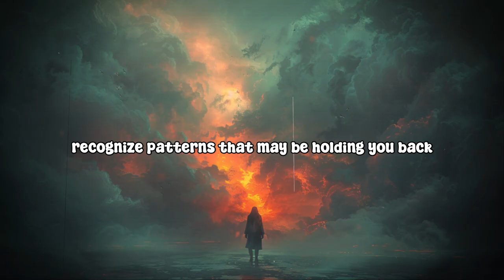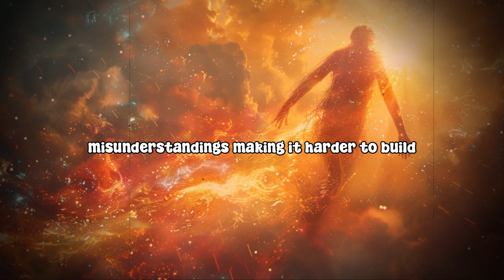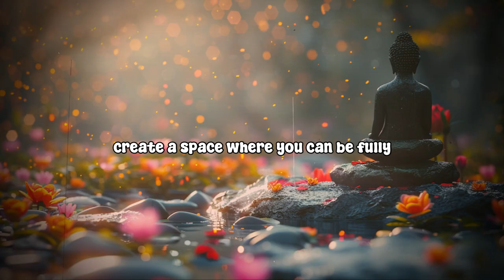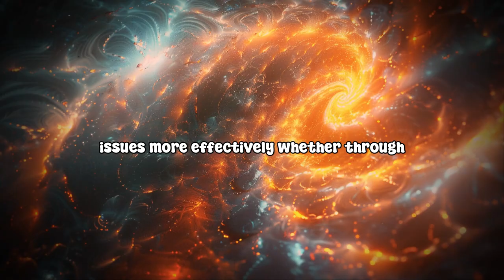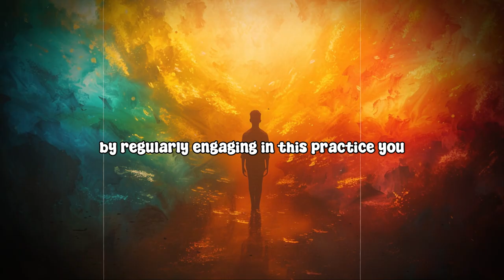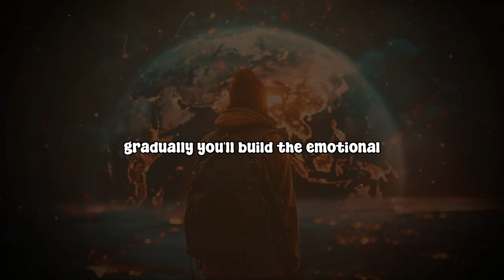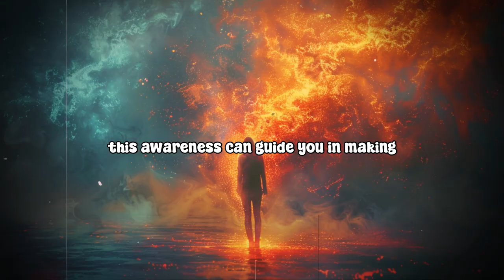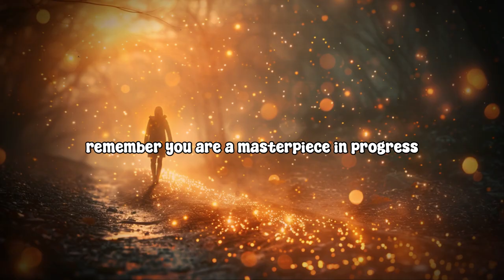How to Cultivate a Practice of Inner Reflection for Personal and Spiritual Growth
Explore the transformative power of inner reflection and unlock deeper self-awareness. 🌿 In this video, you’ll learn how to cultivate a practice of inner reflection, allowing you to connect with your true self, understand your emotions, and align with your higher purpose. By setting aside time for self-reflection, you can gain clarity, process life’s challenges, and foster personal and spiritual growth. Learn simple yet effective techniques to incorporate reflection into your daily routine and experience greater peace and insight. 🙏✨

With consistent inner reflection, you'll enhance your emotional well-being, uncover hidden truths, and make empowered decisions in your spiritual journey.

How to Practice Inner Reflection for Deeper Self-Awareness
5 Simple Steps to Develop a Habit of Inner Reflection
The Power of Inner Reflection: A Path to Spiritual Clarity
How Inner Reflection Can Lead to Personal and Spiritual Growth
Techniques to Cultivate Daily Inner Reflection for Greater Insight

✅ Script: Written By The Mindset Motion Team

✅ Stock Footage & Music: Licensed from Artlist & Storyblocks

🤍 Inspired by: Dr. Joe Dispenza

Our content is inspired by the teachings of Dr. Joe Dispenza, focusing on the power of the mind, mindfulness, and personal transformation through intentional practice. We aim to present his principles clearly and concisely to help our audience cultivate a deeper understanding of themselves and the world around them, leading to a more fulfilling and meaningful life.

Our team carefully selects and narrates the script to align with Dr. Joe Dispenza's teachings, ensuring it is easily understandable for our viewers.

About Dr. Joe Dispenza:

Dr. Joe Dispenza is an international lecturer, researcher, corporate consultant, New York Times bestselling author, and educator. He has spoken in over 33 countries across 6 continents, driven by the belief that everyone has the potential for greatness and unlimited abilities.

The ideas expressed on this channel are for entertainment and general informational purposes only. They do not constitute advice on what individuals should or should not do. Any actions taken by individuals based on this content are their own responsibility. This content is not a substitute for medical advice or professional help. If expert assistance or counseling is needed, please seek the services of a competent professional.